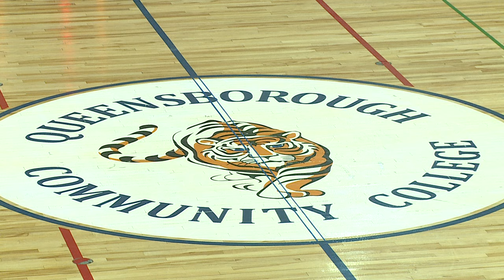Men's Basketball: Queensborough vs. LaGuardia CC (11/19/2015)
Final score:
LaGuardia CC: 83
Queensborough: 76